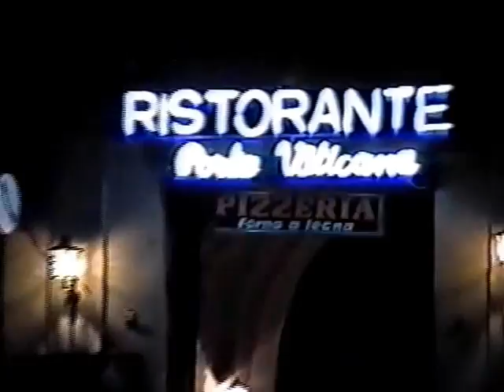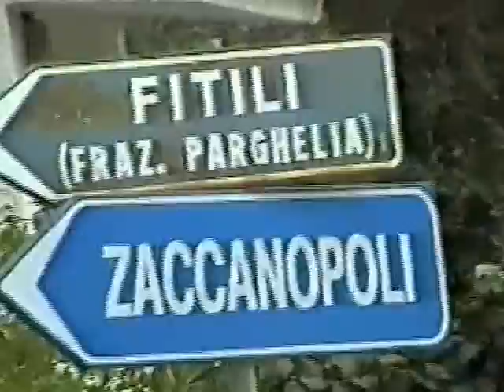Tropea - Capo Vaticano - Nicotera Marina - 1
"CALABRIA" - Tropea - Capo Vaticano - Nicotera Marina

Hermoso Viaje, con Sol, Y Ana en el JUBILEO 2000...